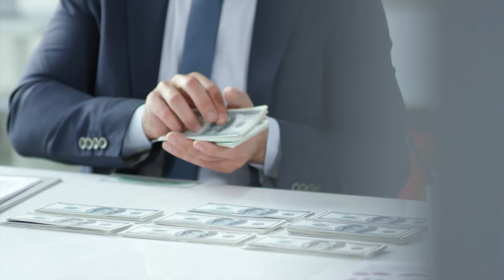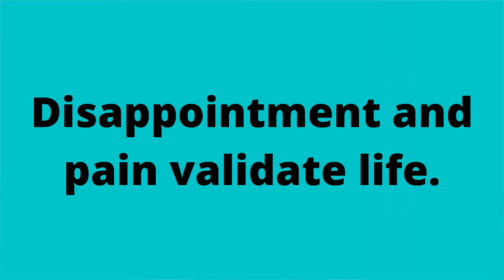Is It Possible To Be Grateful For 2020?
How has the year been for you? Can you find a reason to be grateful? Be grateful.

BE MY FRIEND:

🎙 My weekly podcast: Coming soon!

Full Disclosure: I am a participant in the Amazon Services LLC Associates Program, an affiliate advertising program designed to provide a means for me to earn a fee by linking to Amazon.com and affiliated sites.